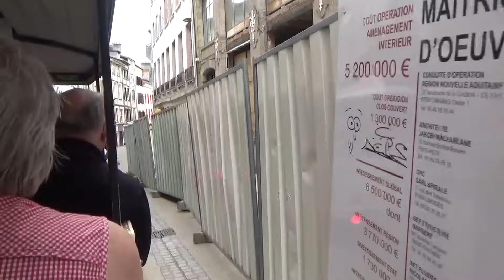Balade à Limoges et retour à bord des X2230 et X2232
Voici la seconde partie, du voyage à Limoges, du 03/06/2023, avec l'AAATV Montluçon; sur ce film, découverte touristique de Limoges, à bord du petit train, visite du four des Casseaux, puis retour sur Montluçon, à bord des X2230 et X2232